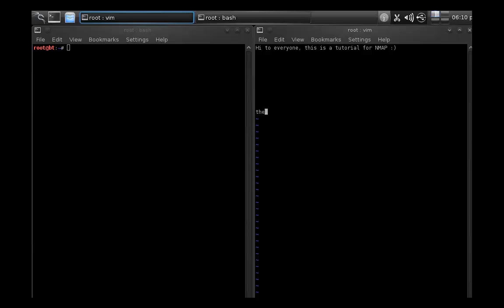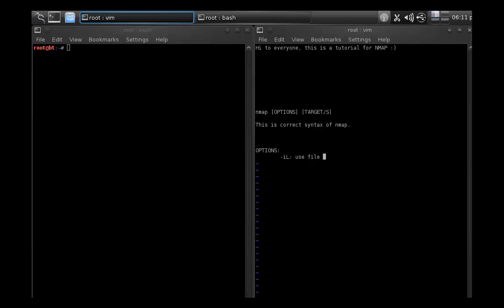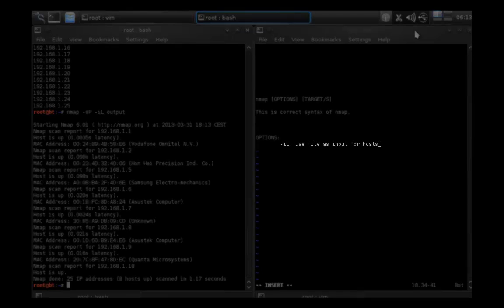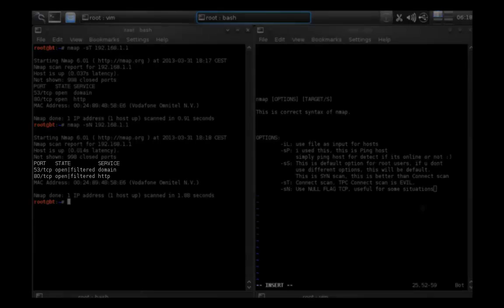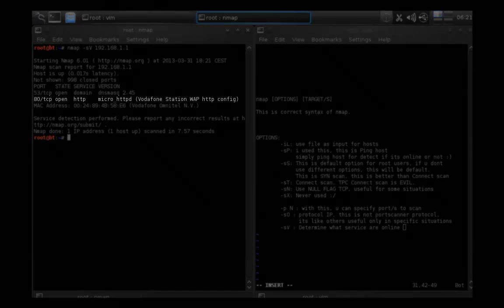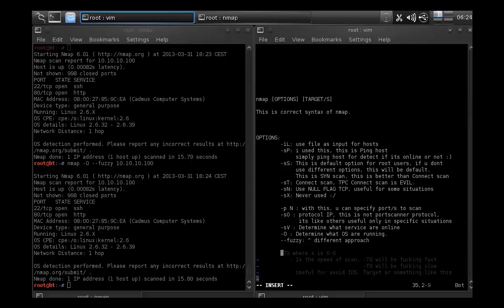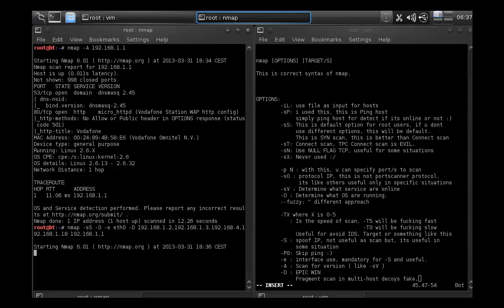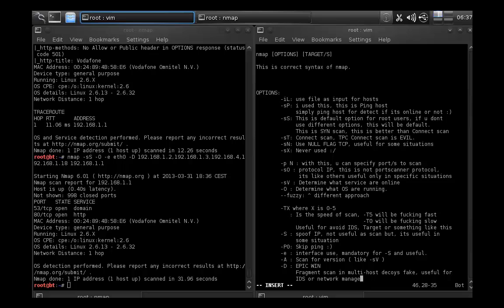NMap Basics options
Simple stuff about nmap

Songs: ( best ever )
- Feint - Laurence
- Rameses B - Visionary